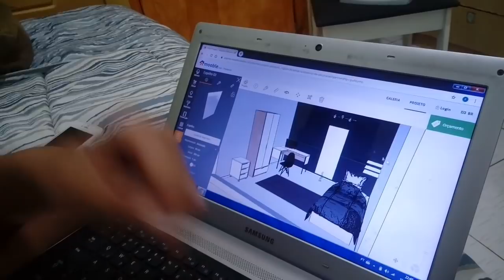CONHECI A CIDADE DO MEU AMIGO